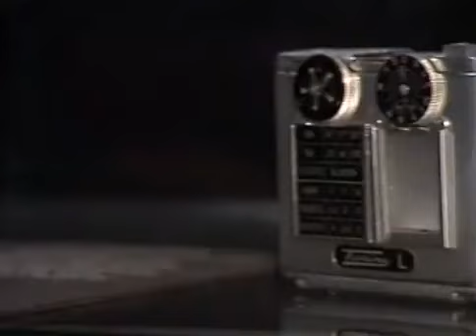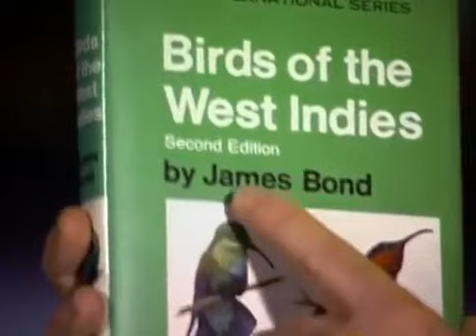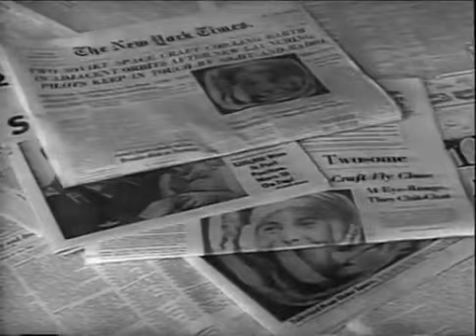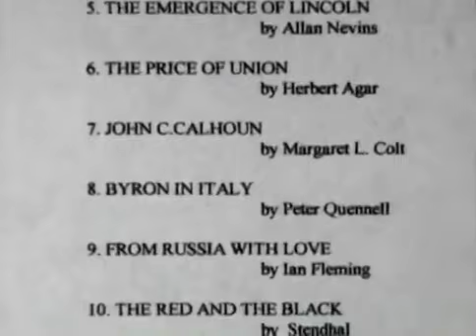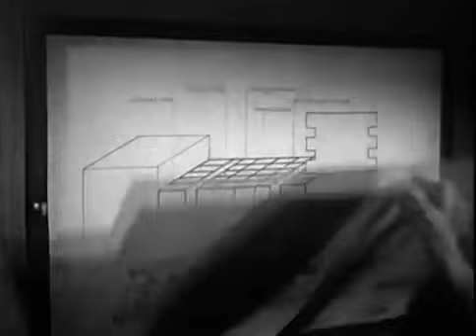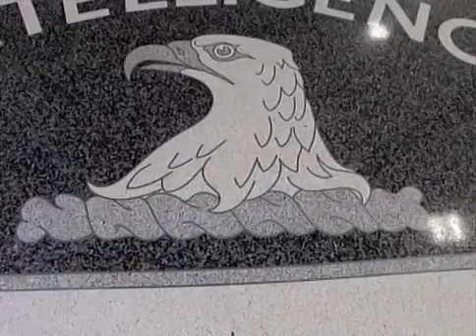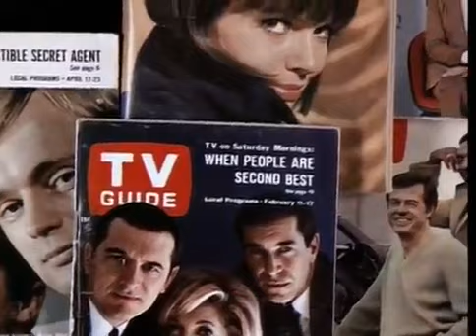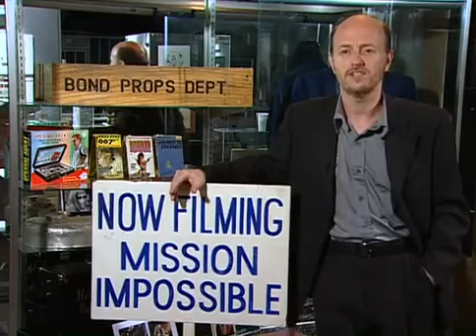ЦРУ Шпионские штучки Документальный фильм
У Вас есть уникальная возможность сравнить секретные технологии ЦРУ и шпионские устройства, используемые в голливудских фильмах. Вы познакомитесь с самыми большими в мире коллекциями шпионских, которые используются в Голливуде. В некоторых случаях устройства для шпионов из кинофильмов стали предвестниками создания их аналогов в лабораториях ЦРУ. Наконец будет найден ответ на вопрос, который всегда возникает при просмотре кино про секретных агентов: «Неужели это действительно возможно, и Джеймс Бонд использовал всё настоящее?»